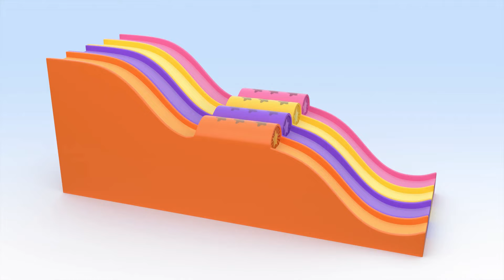Cuquin’s Colorfull balls | Airplane Balloons | Cleo | Kids | Learning